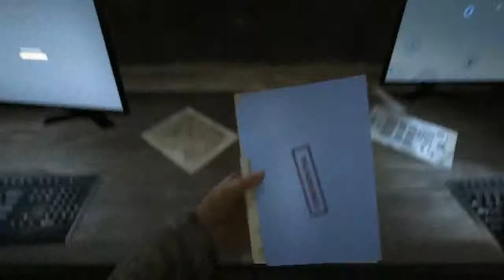Outlast Part 5